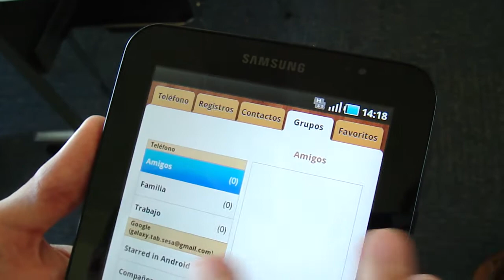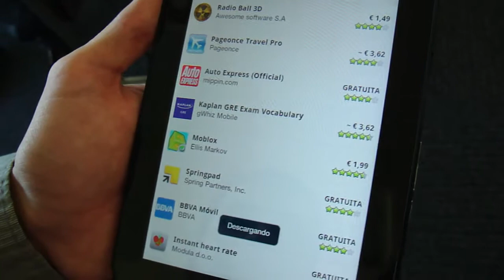Pequeña videoreseña de la Samsung Galaxy Tab de Vodafone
En breve grabaremos una reseña más completa.